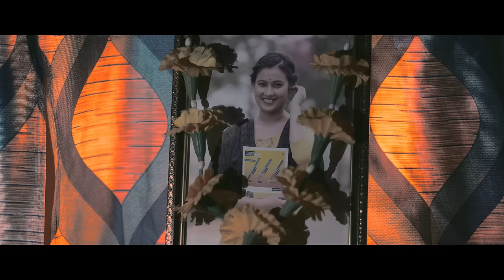O Kolija - Music Video ( 4k ) / Pankaj Da / Pakhi Rajbonshi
Singer | Pankaj Da
Music —- parthojyoti Baruah
Lyrics —- Monjit Gogoi
Mix & Master — Bickrom Chawrok

Direction  - Hrittiz Baruah
Asst Director- Rinab Saikia
Videography / Editing— Mondeep Gogoi
Cast - Pankaj Da / Pakhi Rajbonshi